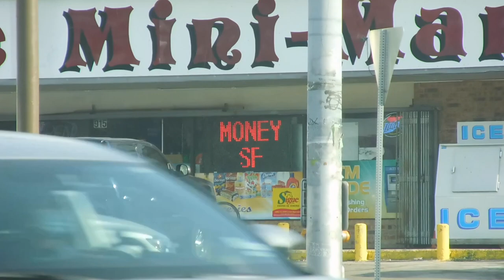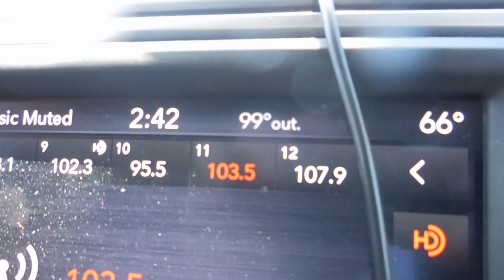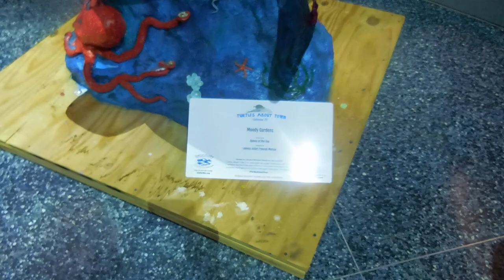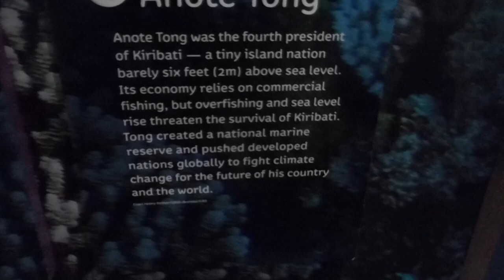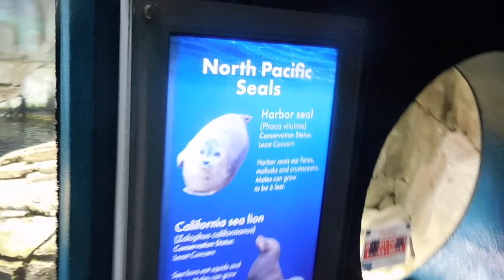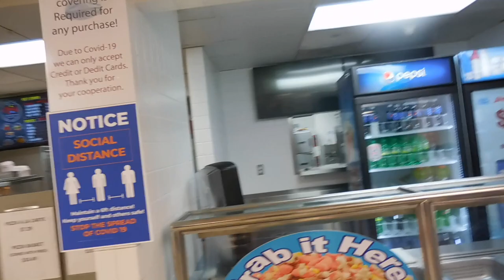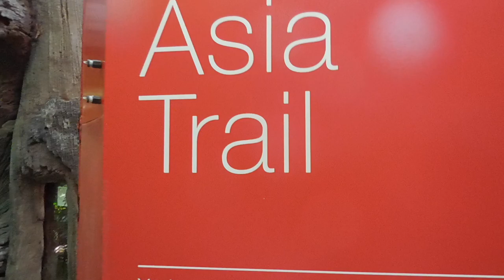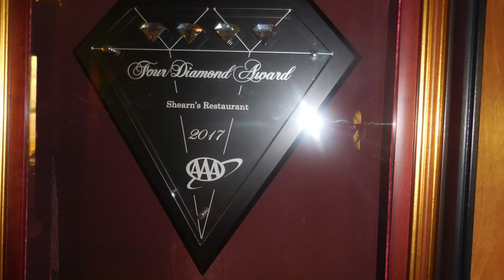Candid Travels Texas Humidity Awarness Tactic & Moody Gardens Galveston Island 2020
Join Grandmaster Reverend Dr. Liam Stone, D.D., Ph.D., N.D. founder of Family as he shares the Humidity Awareness Tactic in relation to how it affects Bioenergy and Mana and Ki in ATX ITAC and Internal Tacticals. then travel to Galveston Islands Moody Gardens and Pyramid RainForests and Aquarium of 2020 with Master Alison.